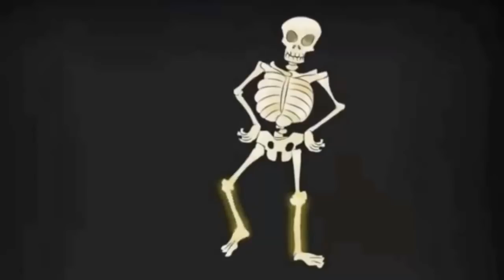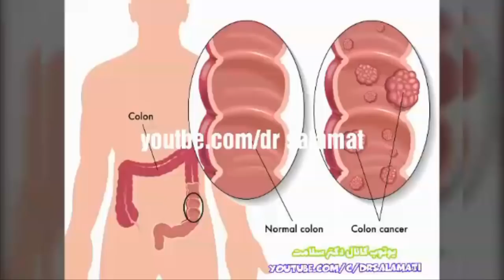زودترین علائم عمومی و خاص در سرطان! ببینید و آگاه باشد